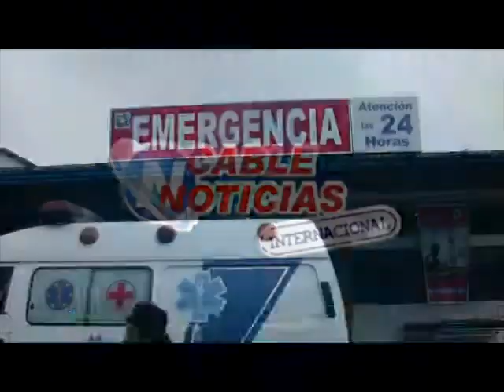HUARAL 30 JULIO ALBAÑIL MUERE